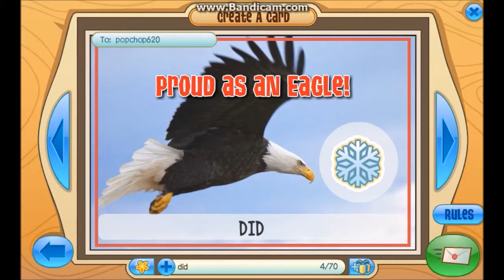Trading my orange short away :D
SONGS:

1) Fracx - Thoughts

2) RANDOM AD XD

Stay magical! *~